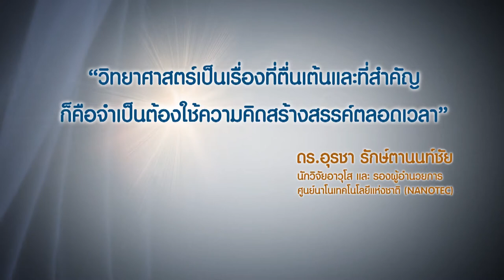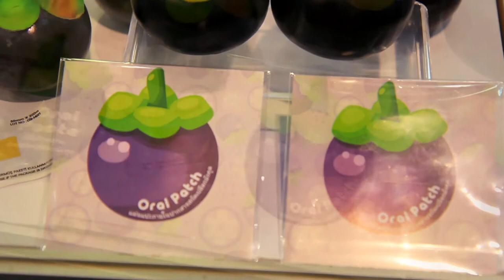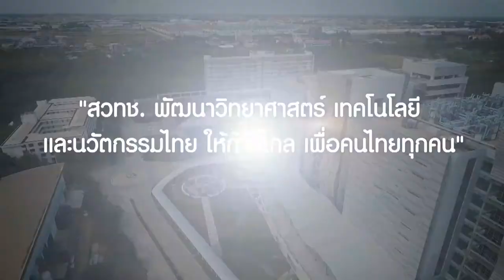The Top 12 Researchers - ดร.อุรชา รักษ์ตานนท์ชัย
ดร.อุรชา รักษ์ตานนท์ชัย นักวิจัยอาวุโสและรองผู้อำนวยการ ศูนย์นาโนเทคโนโลยีแห่งชาติ (NANOTEC) สวทช. ผู้พัฒนาผลงานวิจัยอนุภาคนาโนเพื่อใช้ประโยชน์ในเชิงสุขภาพ ทั้งในเรื่องยาและเครื่องสำอาง ซึ่งเป็นนวัตกรรมผลิตยาป้องกันโรคต่างๆ จากยุงได้ และยังคิดค้นผลิตภัณฑ์เครื่องสำอางที่เป็นประโยชน์ และใช้ในชีวิตประจำวันของมนุษย์ได้